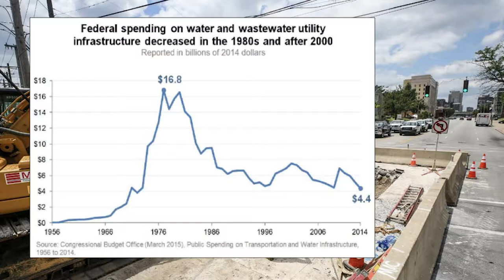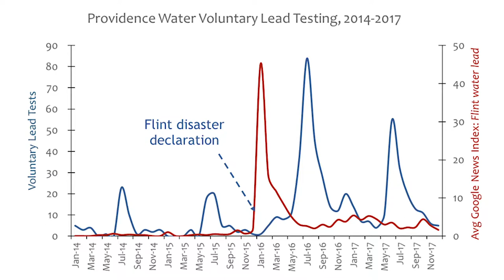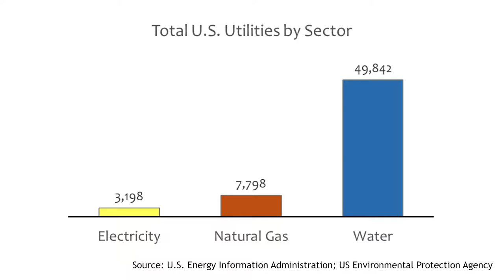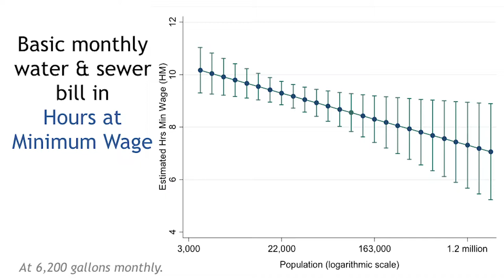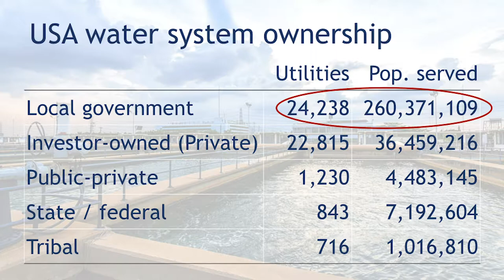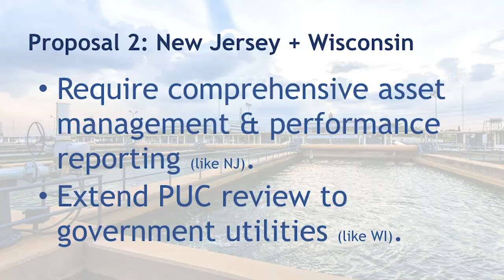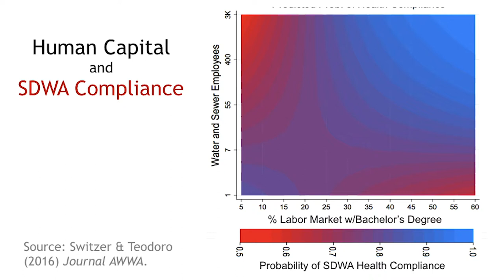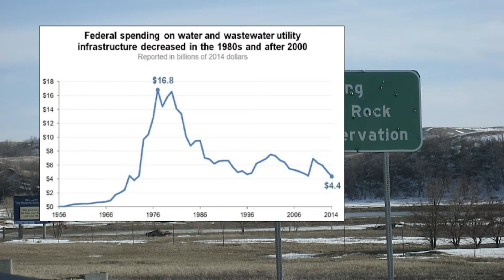Manny Teodoro: The Water Infrastructure Crisis in the U.S. and a Roadmap for Reform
America’s water infrastructure challenges emerge in large part from the crazy patchwork quilt of institutions that own, manage, finance, and regulate the supply. As part of Metcalf Institute's 2019 Annual Public Lecture Series, Manny Teodoro, Texas A & M University, offered a roadmap for water governance reforms to align institutional incentives with sustainable, affordable and effective infrastructure.